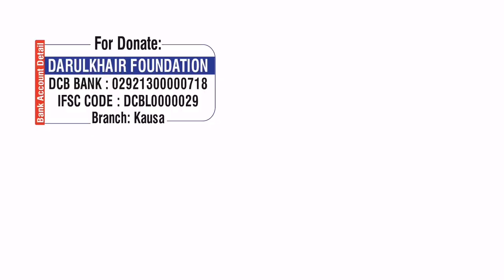Kal 7 Log Mar Jayenge By Shaikh Shamim Ahmed Abdul Haleem Madani